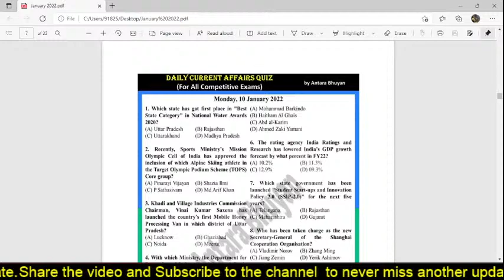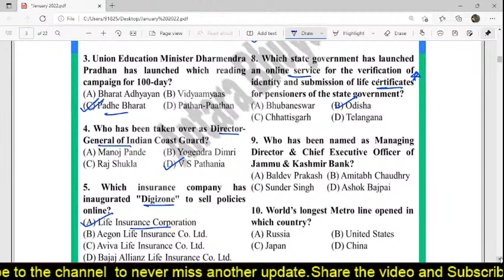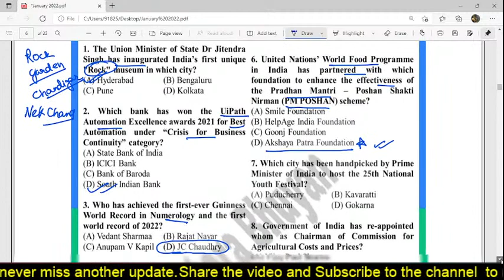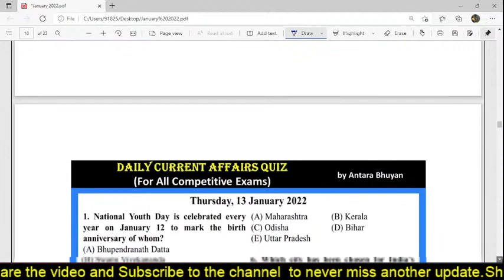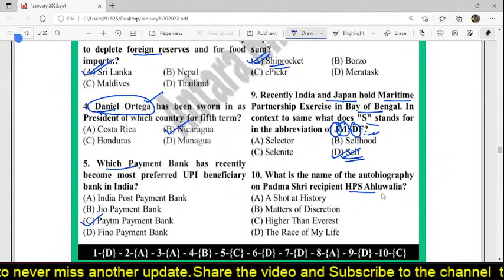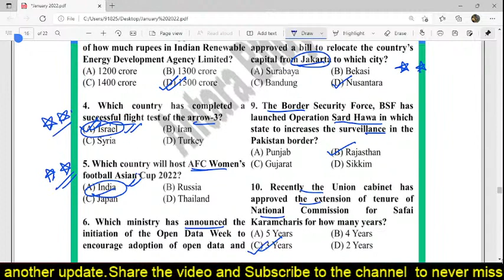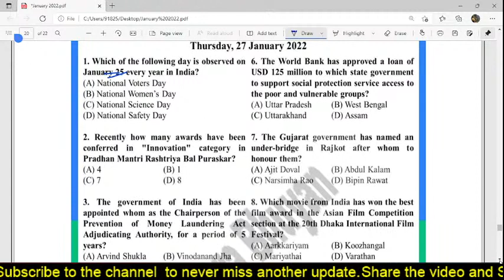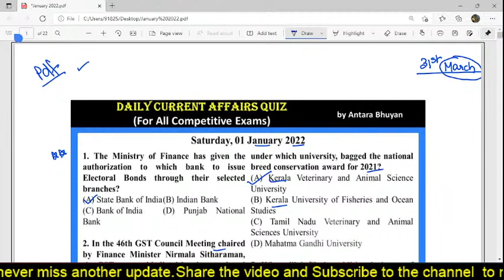January 2022 Current Affairs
Peace out.
January 2022 Current affairs pdf